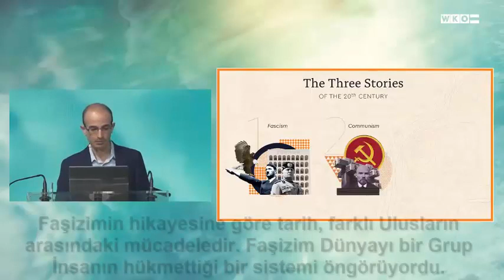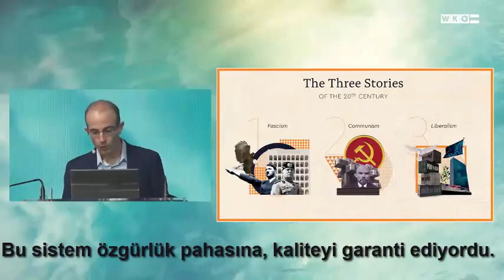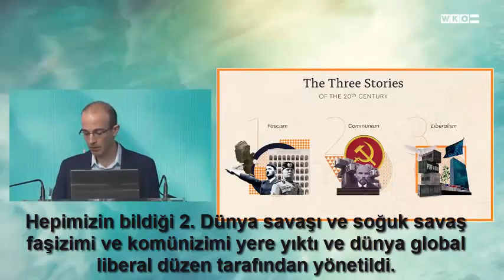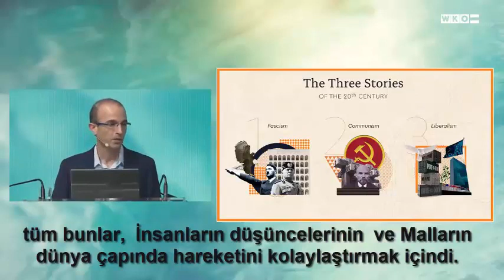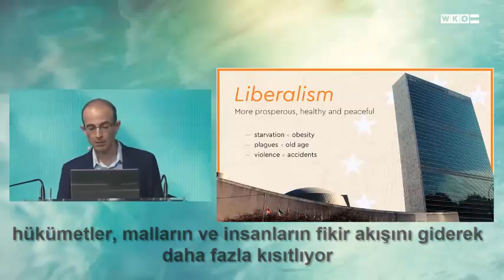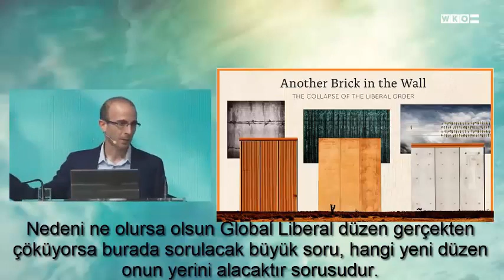YUVAL HARARİ- AVRUPANIN GELECEĞİ -1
ÇEVİRİ VİDEOLAR